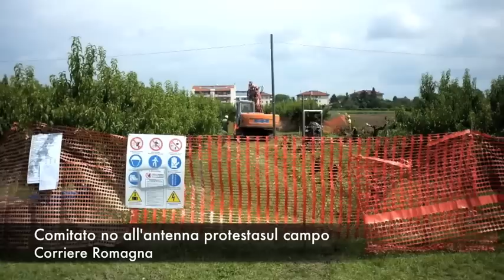Comitato no antenna sul campo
Cesena 14 luglio 2014
Le ruspe hanno iniziato i lavori nel campo di pesche di via Cerchia di Sant'Egidio. Il tutto sotto gi occhi attoniti del comitato no antenna